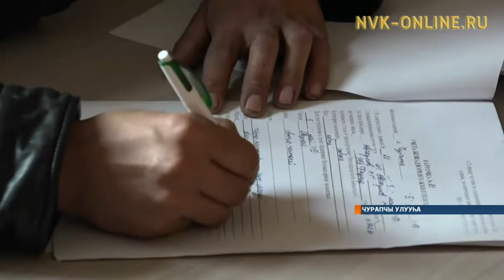Чурапчыга бэйдиэ сылдьар ыттары питомникка иитэллэр